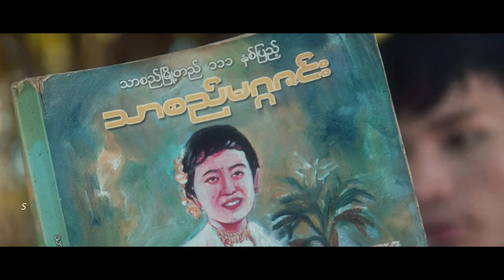Kyaw Win Myint - မြို့လွမ်းချင်း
📌 🎧 Listen “မြို့လွမ်းချင်း ” HERE👇✨

Title : မြို့လွမ်းချင်း
Vocalist : Kyaw Win Myint
Composer : Kyaw Win Myint
Mixing & Mastering - Wonderland ( Beatz Recording)